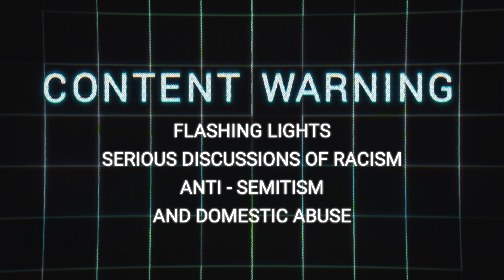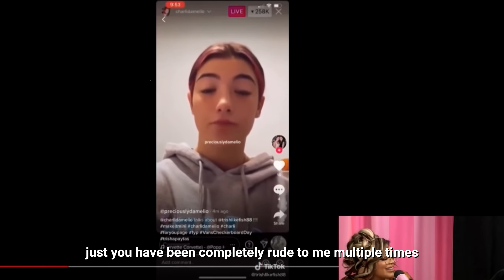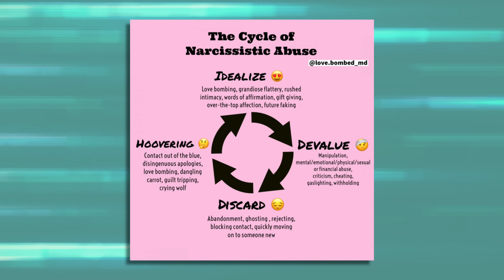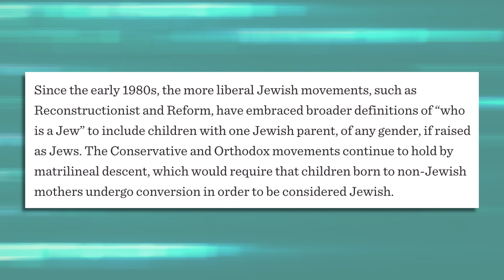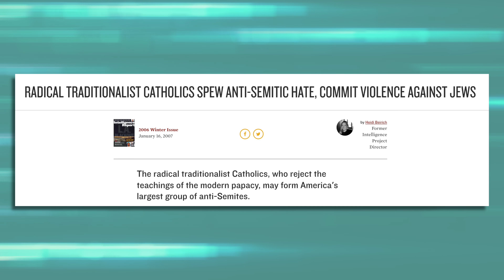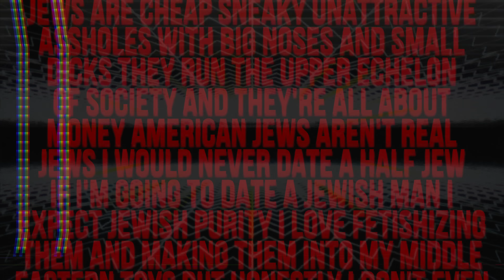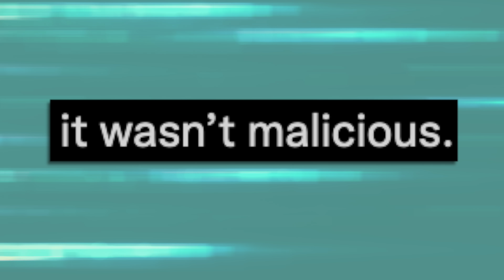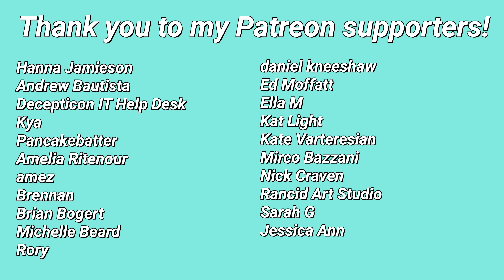Trisha Paytas Is An Actual Nazi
Trisha identifies as non-binary but has said she is totally fine with she/her pronouns.

00:00 Intro
07:29 1. Lies
12:35 2. Abuse
21:30 3. Conspiracies
33:13 4. Hypocrisy
37:34 Trisha's Response Video
41:01 Conclusion